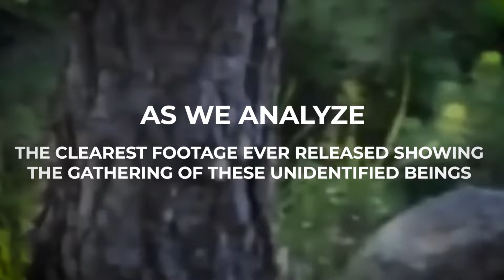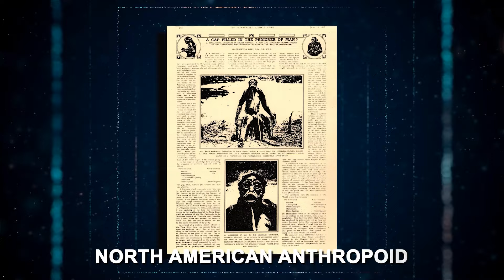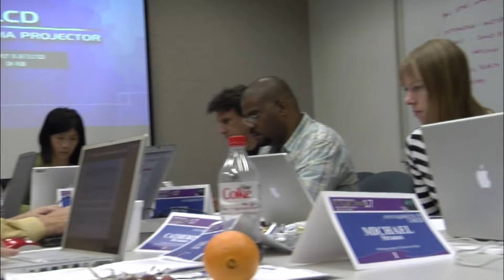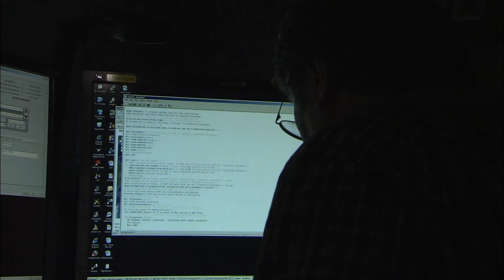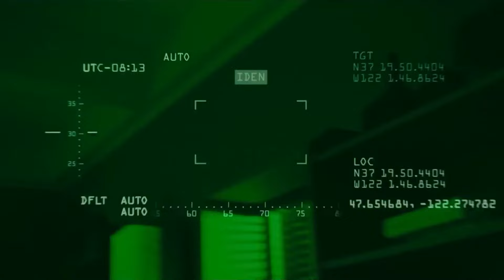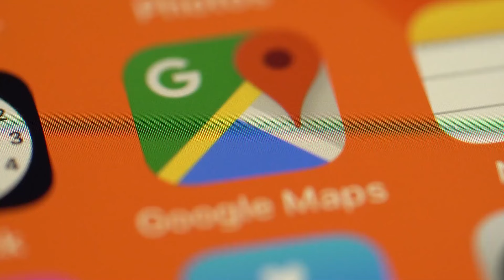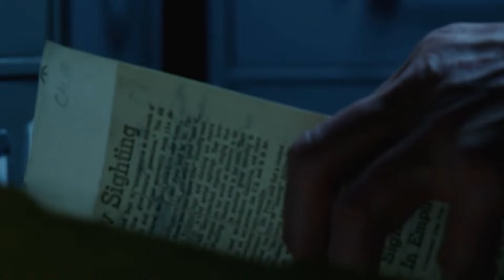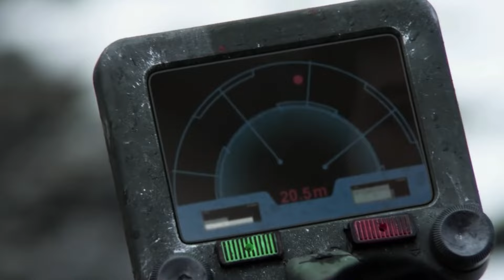Clearest Footage of Them Gathering Has Finally Been Capture On Camera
For generations, local folklore has whispered about strange gatherings deep within the remote wilderness. Stories of mysterious rituals conducted by non-human entities beneath the dark canopy of the forest. Recently, a team of amateur investigators captured footage that lends startling credibility to these strange legends. Crystal clear video reveals entities of unknown type gathering in the dead of night. What manner of creatures are these? Why do they congregate in secret? And what fate awaits those who stray across their path? Join us as we analyze the clearest footage ever released showing the gathering of these unidentified beings.

Deep in the ancient forests around the world lurk unknown beasts whose origins yet evade understanding. Throughout history, humans have reported sightings of large hairy hominids, alien-looking predators with glowing eyes, and other anomalous animals that do not fit neatly into any known species. But these accounts were long brushed aside as myths, hoaxes, or misidentifications. That is, until the advent of technologies like trail cameras, home surveillance systems, and smartphones brought forth visual proof of these elusive beings.

Modern recording devices have captured some intriguing specimens that point to the possible realness of legendary creatures like Bigfoot, wolfmen, and chupacabras. And the mystery surrounding them only seems to deepen with each new purported sighting.